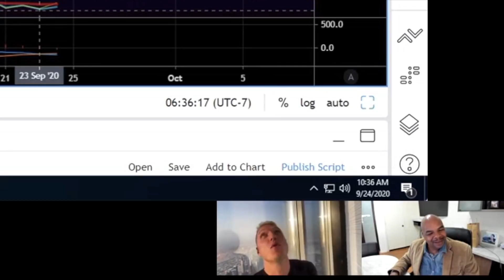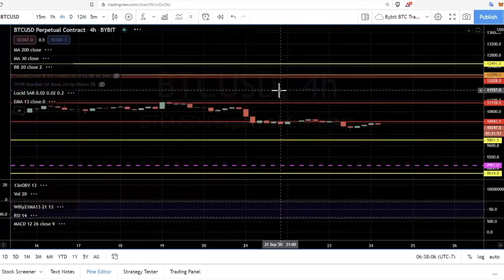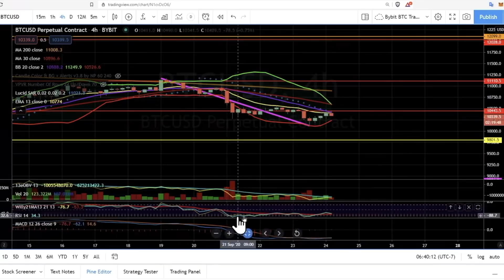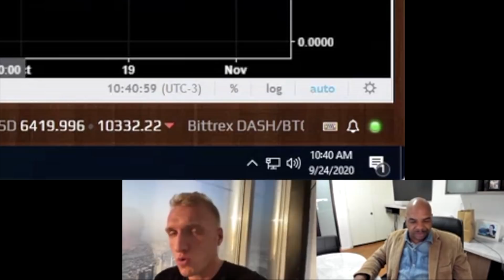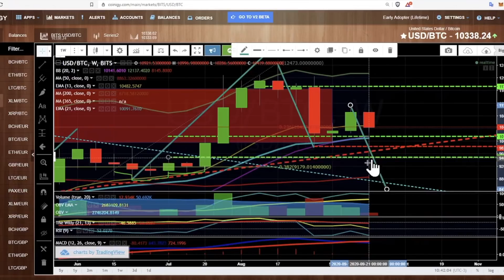ПРЕДУПРЕЖДЕНИЕ О КРУПНОМ ОТСКОКЕ!!!!!!! БИТКОИН СДЕЛАЛ КОЕ-ЧТО НЕВЕРОЯТНОЕ!!!!!! точные НОВЫЕ цели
ПРЕДУПРЕЖДЕНИЕ О БИТКОИНЕ!!! Сегодня проведем технический анализ вместе с DavinciJ15!! Это специальный эпизод! Этот анализ цены биткоина удивит вас и раскроет кое-что интересное!

$ 502 БЕСПЛАТНО на наших доверенных биржах! ETC и BTH

Эти бонусы БЕСПЛАТНЫ и требуют депозит 0,2 BTC / 0,5 BTC. Прибыль может быть снята.

Временные отметки:
00:00 Введение
1:28 ВАЖНЫЙ АПДЕЙТ ПО БИТКОИНУ!!!
5:21 До Луны Рукой Подать! :)
8:00 Недельный график!!! ПОСМОТРИТЕ НА НЕДЕЛЬНЫЙ!!!